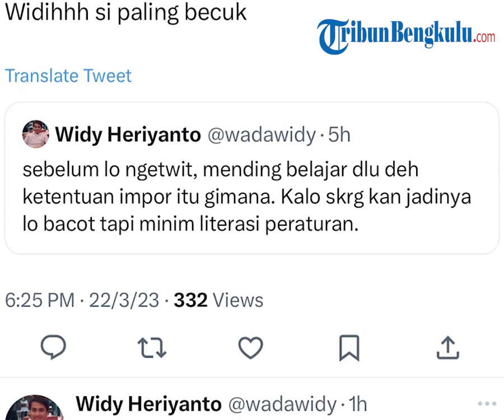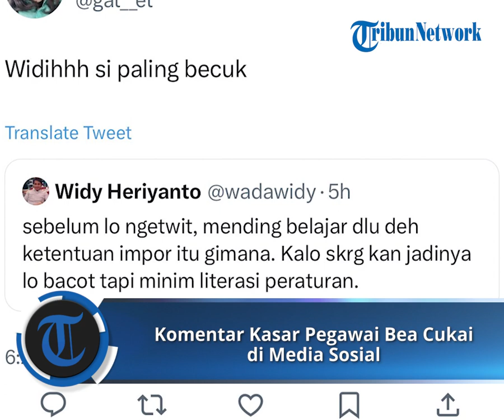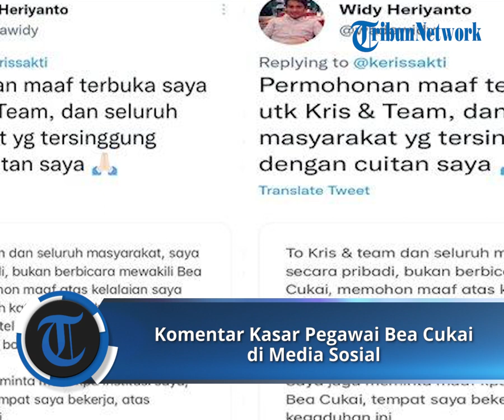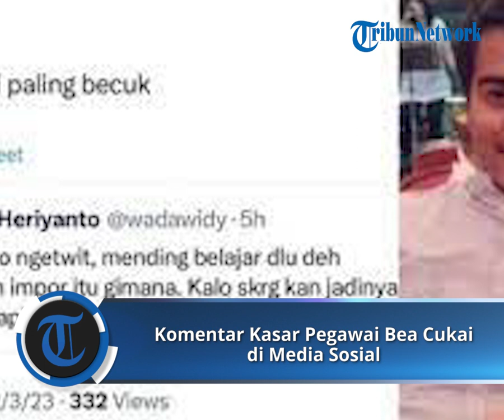Komentar Kasar Pegawai Bea Cukai di Media Sosial, Oknum Pegawai Bea Cukai Tutup Akun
TRIBUNBENGKULU.COM - Widy Heryanto yang diduga pegawai Bea Cukai menutup akun media sosialnya, buntut cuitan kasar saat merespons keluhan masyarakat sipil.

Ia menjadi sorotan tajam warganet usai merespons keluhan dengan kata tak pantas dan menghina.